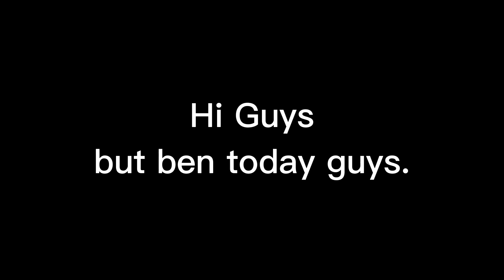✡ | Dingbats Lore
But they scene this you me and vs version today. enjoy 😁
Features like personalized ads and notifications won’t be available on videos made for kids. Videos that are set as made for kids by you are more likely to be recommended alongside other kids’ videos.
Add your video to one or more playlists to organize your content for viewers.
Thumbnail
Select or upload a picture that shows what's in your video. A good thumbnail stands out and draws viewers' attention.
Video elements
Use cards and an end screen to show viewers related videos, websites, and calls to action.